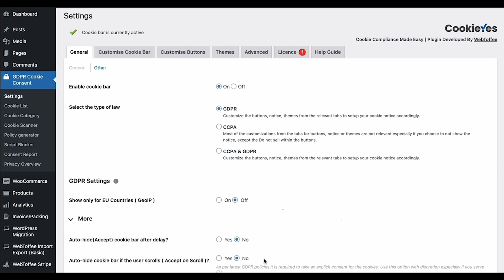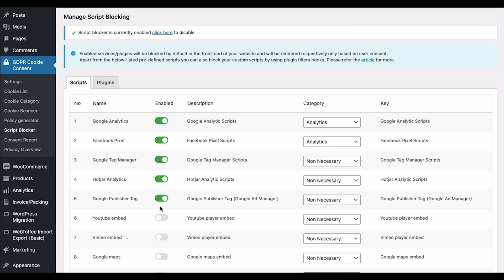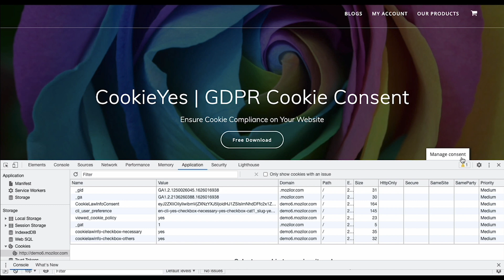How to block cookies automatically before consent (for GDPR and CCPA compliance)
Learn how to easily enable automatic blocking of third-party cookies on your WordPress/WooCommerce site with the CookieYes GDPR cookie consent plugin.

To add custom script blocker for a plugin or a service not included in the list

Overview of the video:
0:30 - Settings page of the plugin
0:38 - Script blocker submenu
1:03 - Enabling auto-blocking for cookies added by third-party services
1:22 - Blocking cookies added by third-party plugins
1:43 - Checking how auto-blocking of cookies work on the website

We will get back to you as soon as possible.